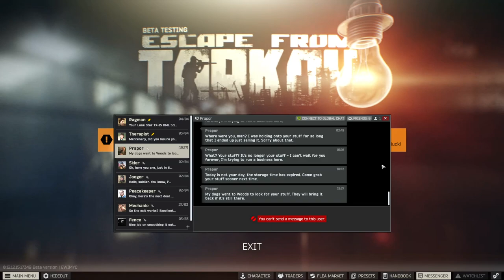Escape from Tarkov - [Level 23] Voip, questing and dying!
Here is the stream from April 8th if you enjoy this drop in in the comments and more will come!

Might trim the vods down to high action gameplay and some info in it we will see in the future!

Content owned by Jay R Plays